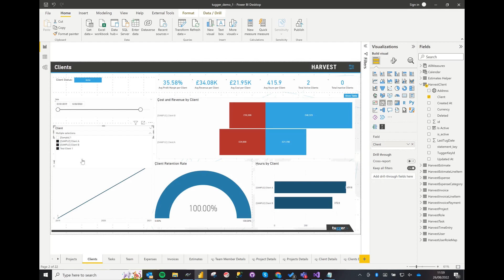How to use Power BI Slicers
Hi, Holly here. I’m back with another top tip for Power BI. This time I’m going to tell you all about slicers and how you can use them in your Power BI reports.

Not sure what a Power BI slicer is? A slicer is simply a feature in Power BI that enables you to filter your report visualisations. By the end of my two minute video you will understand what a slicer is and how to use them in your own reports.

The simple, effective and secure way to get your data into Power BI